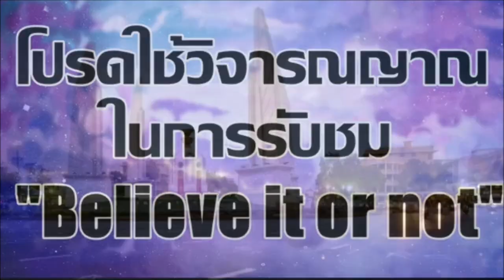ประเทศไทยวันนี้ เขมร เวียดนาม ทิ้งไทยไม่เห็นฝุ่น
@NirandTalk I พูดคุยเรื่องราวความรู้ ข่าวสาร สังคมในต่างแง่มุม
Nirand Talk : “ประชาชนไม่ควรจะหวาดกลัวรัฐบาล

การคุกคามประชาชนไม่ได้ทำให้เหตุการณ์คลี่คลายขึ้น
การสร้างความกลัวยิ่งไปจุดไฟความกล้าให้คนไม่จบสิ้น
ยิ่งกด ยิ่งห้าม ก็ยิ่งเกิด ยิ่งเติบโต

เสรีภาพในการชุมนุมโดยสงบและปราศจากอาวุธเป็นเสรีภาพ
ที่ได้รับรองไว้ตามรัฐธรรมนูญ และตามกติกาสากล
ว่าด้วยสิทธิพลเมืองและสิทธิทางการเมือง

รัฐฯ ควรยึดมั่นในหลักนิติธรรมและการเคารพต่อศักดิ์ศรีความเป็นมนุษย์
ตามที่รัฐธรรมนูญบัญญัติไว้ ผู้มีอำนาจควรอดทนอดกลั้น เห็นอกเห็นใจ
ความคิดที่แตกต่าง รับฟังด้วยเหตุผล ต้องใช้สันติวิธี
ใช้กระบวนการตามวิถีประชาธิปไตย และแก้ปัญหาที่ต้นเหตุ